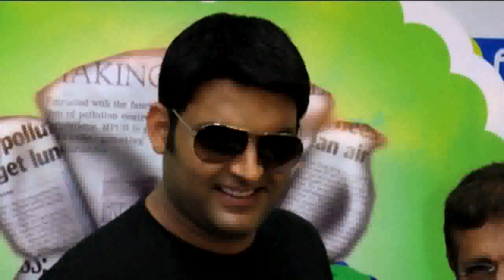kapil Sharma & Abbas Mastan Meet 92.7 Big FM Green Ganesha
Our very own funny man Kapil Sharma recently visited the BIG FM office for promoting his film with directors Abbas-Mustan, when asked about the film being a comedy he said that people really start labelling a person when he or she does a work well and even though Abbas-Mustan are known for

comedy but that doesn’t mean they can’t work on serious, emotional or out of box stuffs, it’s a wrong notion to see things in such manner. The climax of the film has a very serious role of him still it’s a comedy film and hopefully people will enjoy it.